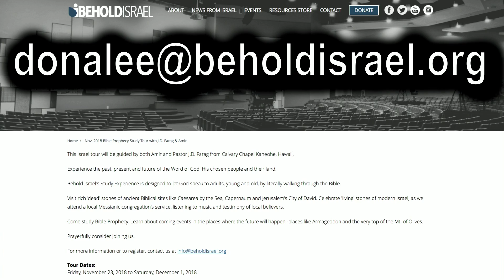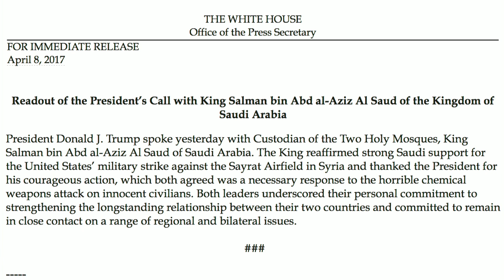Mid-East Prophecy Update – April 9th, 2017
Pastor J.D. addresses the seriousness of last weeks chemical weapons attack in Syria and the US response of launching missiles into Syria in the context of Isaiah 17 and Ezekiel 38.